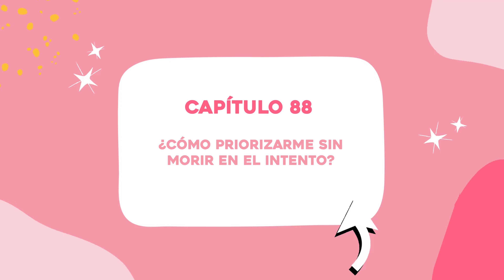¿Cómo priorizarme sin morir en el intento? Con Kenny Velásquez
Hemos crecido pensando que la felicidad es una meta y nos olvidamos de disfrutar cada paso en el camino. En esta constante búsqueda del éxito, a veces tratamos de complacer a todos y le fallamos a la persona más importante: nosotr@s mism@s. Conversamos con Kenny Velásquez (@kennyvelasqueez) sobre la decisión de priorizarse un@ mism@, darle valor a nuestro “no”, y sobre reconocer que tenemos UNA SOLA vida y no debemos quedarnos con el “¿qué hubiera pasado si…?”.